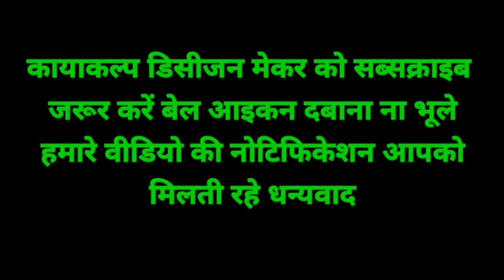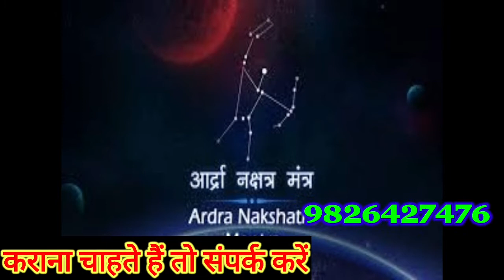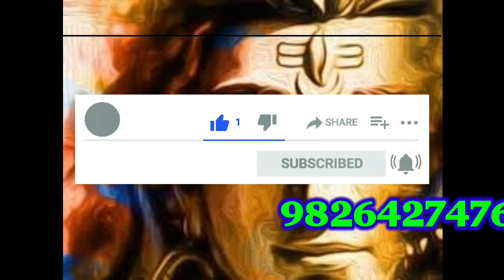आर्द्रा नक्षत्र,आर्द्रा नक्षत्र में जन्मे जातक, आर्द्रा नक्षत्र में जन्मे व्यक्ति,आर्द्रा नक्षत्र फल